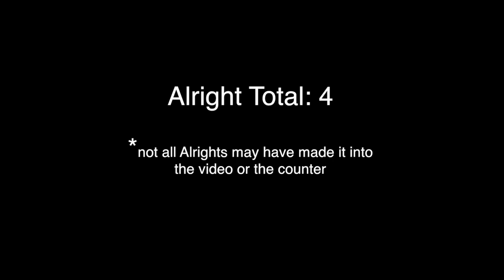Xenoblade 3: Trouble on the Homefront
Heading back home isn't as easy as it sounds for anyone. The two parties meet back up and join forces.